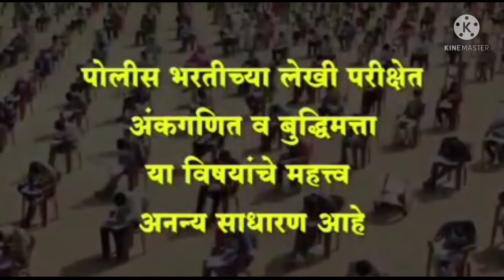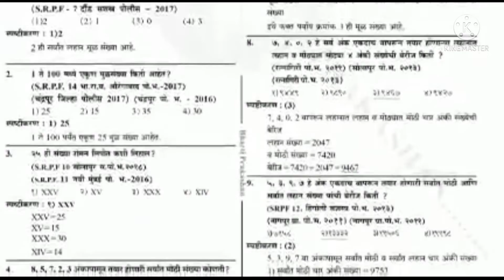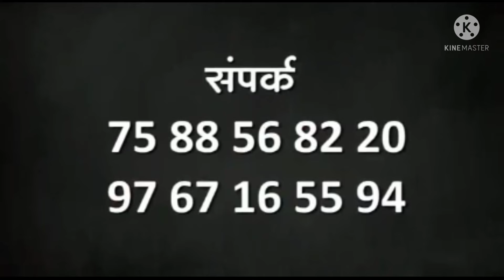आता पोलीस भरती राज्याचं गृहखातच करणार..New Upadate - 31 जानेवारी 2022